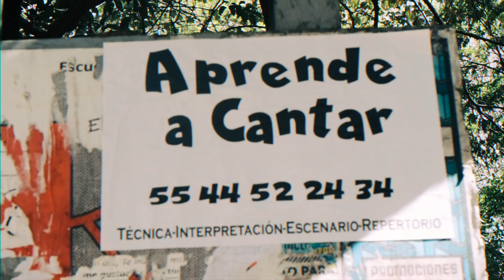No sabía que se comiera esto en México!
Subscríbete Ya!

SOBRE NUESTRO CANAL:

Dos hermanos de Canadá que se salieron de la universidad para poder vivir la mejor vida posible.

Two brothers from Canada that dropped out of university to live the best life possible.